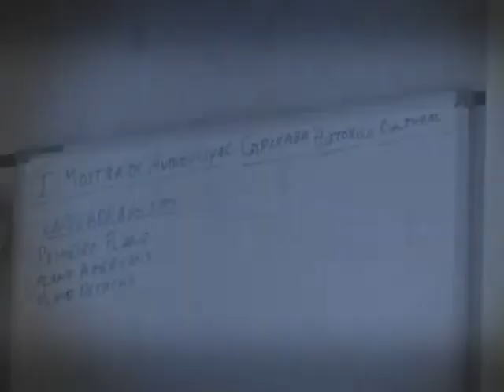MAKING OF PRESIDENTE KENNEDY - MCA Histórico-Cultural 2011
Making of do Documentário integralmente produzido pelos alunos da rede pública municipal de ensino de PRESIDENTE KENNEDY - ES, durante a Oficina de Documentário da 1ª Mostra Capixaba de Audiovisual Histórico-cultural. (2011)